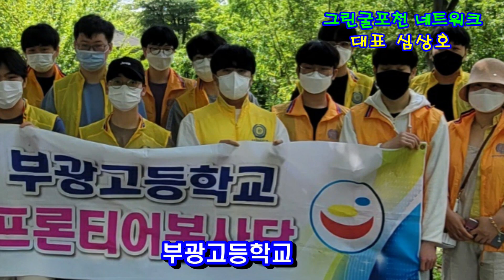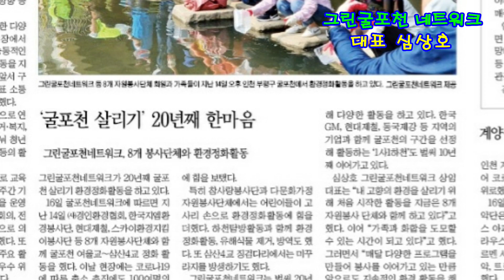부평의 젖줄 굴포천/테너색소폰 비익조/부평구지회 사무국장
부평지역 그린굴포천 네트워크(상임대표 심상호)의
금년도 활동 사진 영상
스카이 환경지킴의 인천시장상 수상 소식